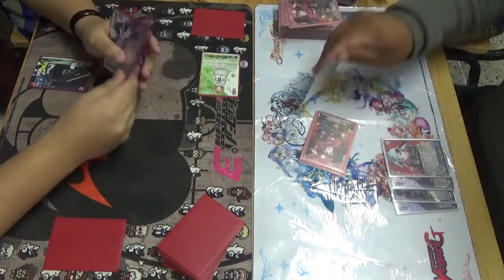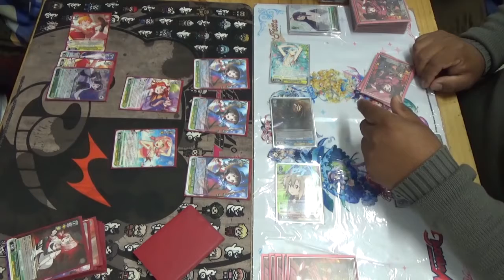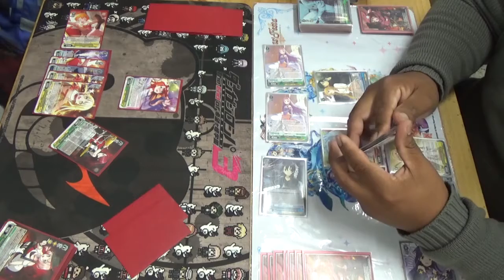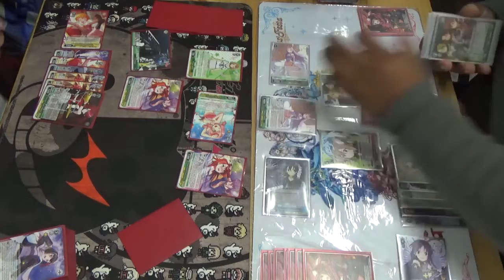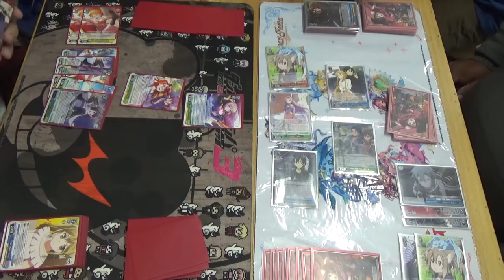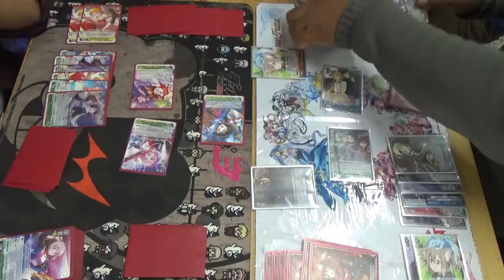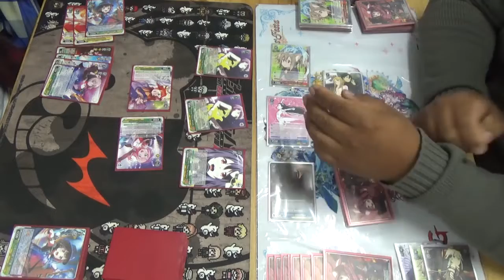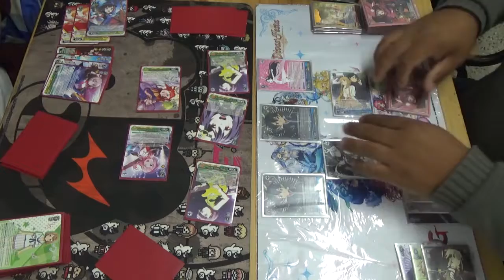Duelo Amistoso Weiss Schwarz Alonso BanG Dream vs Toño SAO